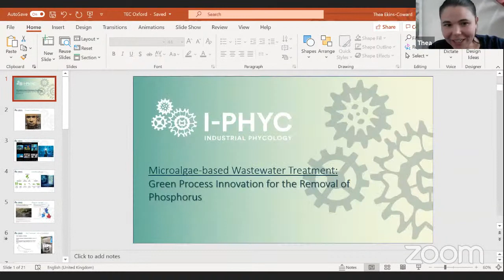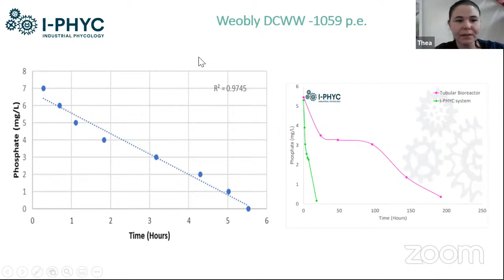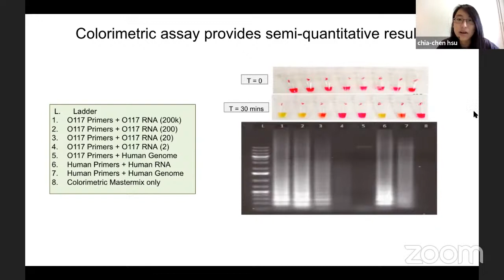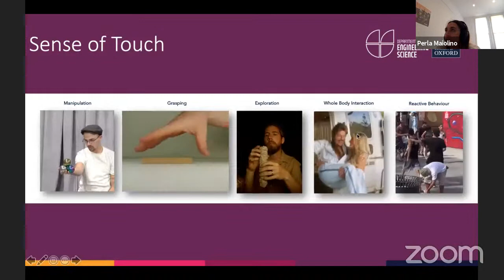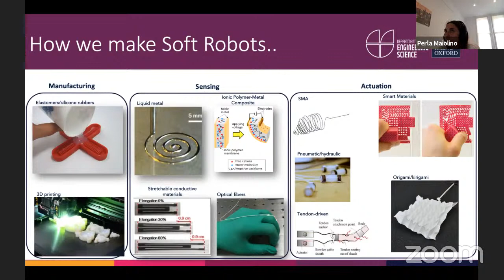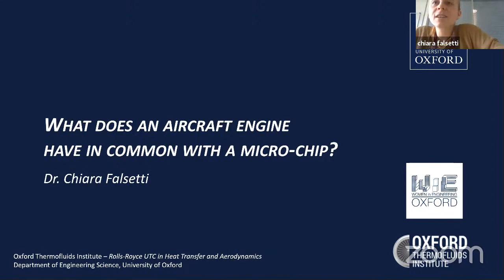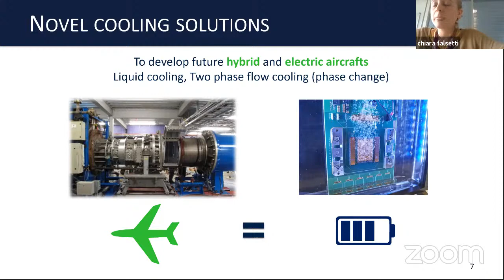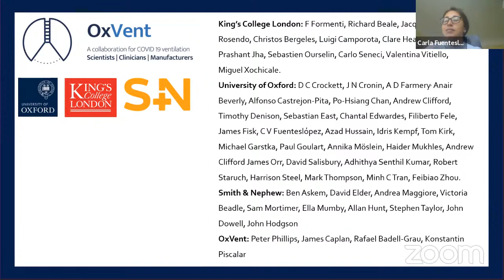WiE Flash Talks